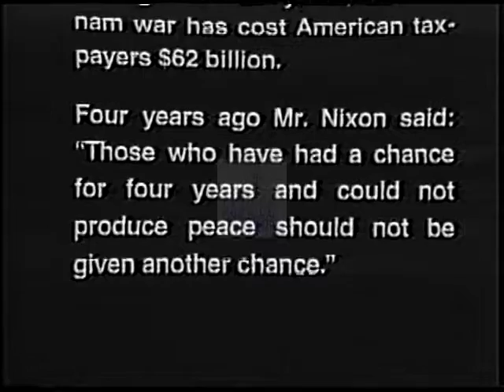George McGovern [Democrat] 1972 Campaign Ad “Vietnam”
Words scroll over a black background while voice-over reads the statistics about deaths and injuries in the Vietnam War.

Creator: Other

Location: Other

Format: 2” film; video/mp4

Extent: 1 minutes 4 seconds